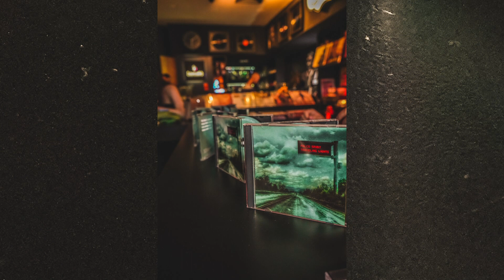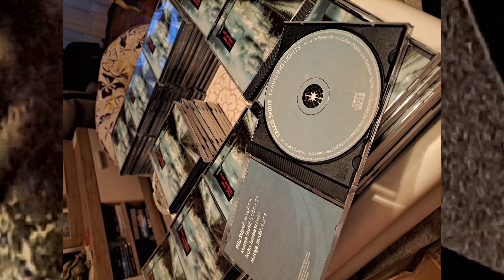Yu intervju Filip Stipsić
emisija Yu intervju gost džez saksofonista Filip Stipsić. O džez bendu Falco spirit, albumu traveling lights, džez muzici, sviranju džeza, inspiraciji i komponovanju pesama.
montaža Marija Ružić
Svake subote u 20:30h  nove priče sa uspešnim ljudima
RTV Belle Amie Niš